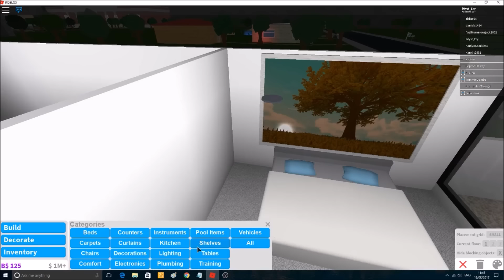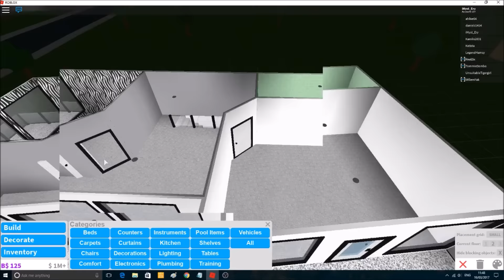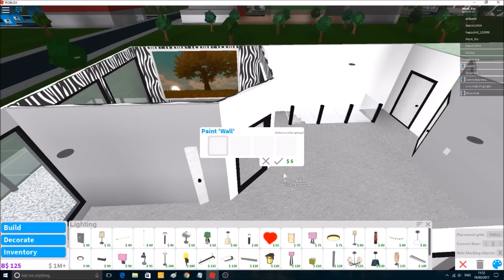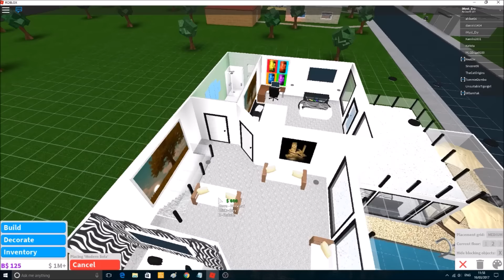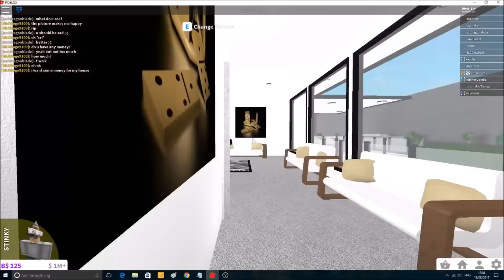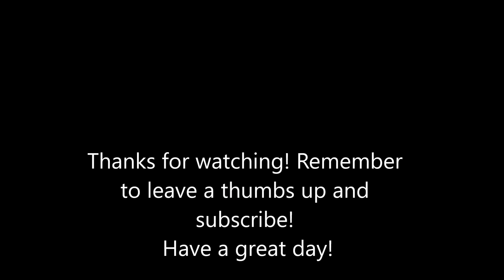Roblox | Bloxburg Speedbuilds | Ep.6 - Modern Family Home | Part 2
Hey there, It's me, IMyst_Ery here.

I hope your having an amazing day so far! I make Welcome to Bloxburg videos on ROBLOX. I mainly do speed builds on it. Imagine, Create and Role play with your friends, Endless fun!!